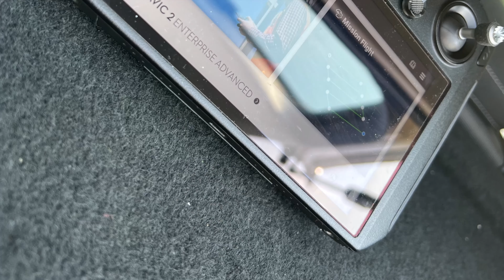Parrocchia della Beata Vergine della Neve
Nessuna notizia riguardante questa chiesa,per cui ci dobbiamo accontentare delle immagini...

ATTREZZATURA:👇🏻

-Dji M2EA

-Mackbook Pro 13”🔴

-Programma di editing:Lumafusion🔴

⚠️attenzione⚠️

I miei video sono senza pubblicità.
Non chiedo soldi,se vi và di offrirmi un caffè per supportare il canale ( e la realizzazione dei suoi contenuti ) vi lascio il mio indirizzo paypal.